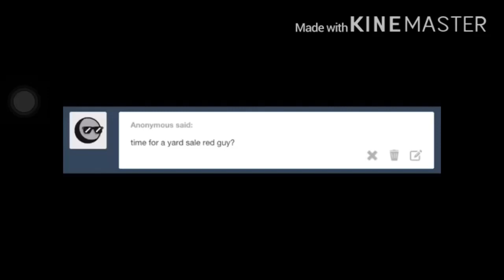ARE YOU SUGGESTING I’M FOR SALE?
From the previous video I made of Colin singing Speechless from Aladdin, why not do another meme. XD

Colin- Becky and Joe
Aladdin- Walt Disney

Clip I used from the start belongs to
L is Weegee Dub’s.
You should check his channel out! He does great voice dubs of Tumblr Comics from DHMIS to Doki Doki Literature Club